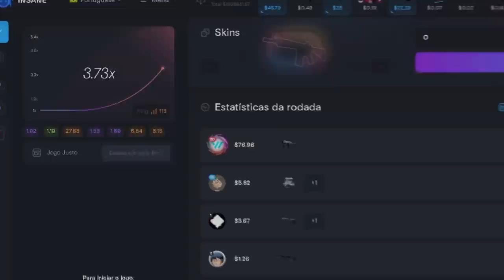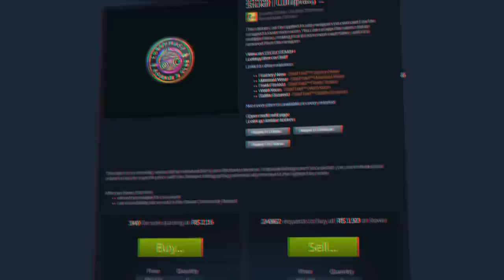ABRI AS NOVAS CÁPSULAS DO ANIVERSÁRIO DE 10 ANOS DO CS:GO